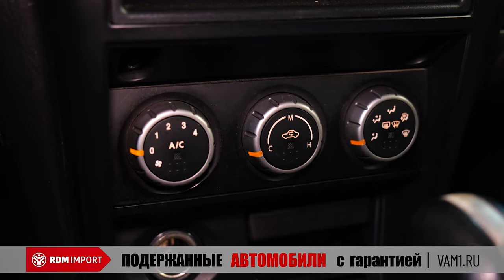Nissan Almera Classic | Когда денег в обрез, на что обращать внимание при покупке?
Друзья, всем привет! Сегодня в нашем обзоре поговорим про не очень приметный, но довольно распространенный на вторичном рынке седан бюджетного класса - Ниссан Альмера Классик. Если денег, как говорится, в обрез и при этом нужен "левый руль - автомат", седан под эмблемой Ниссан может оказаться разумным выбором. В нашем коротком обзоре расскажем об основных подводных камнях покупки б/у Альмеры.

★ Продажа Авто
★ Покупка Авто